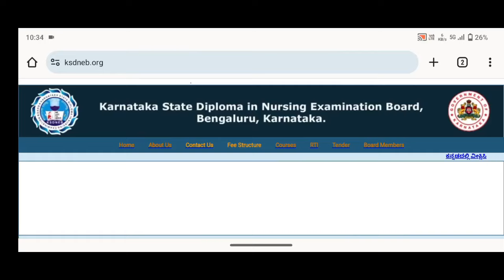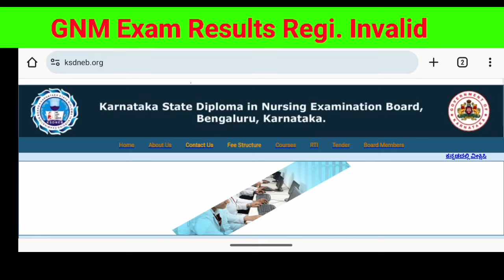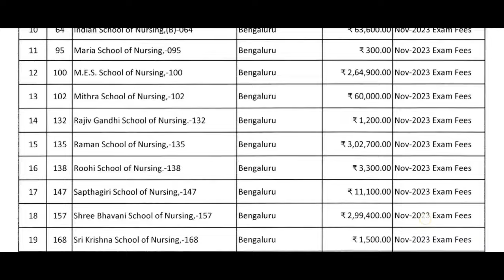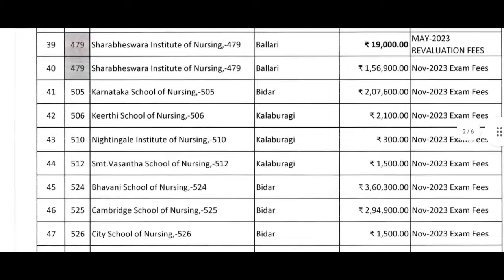karnataka gnm result 2024 || karnataka gnm exam result 2024 || EXAM Fees not Complete List